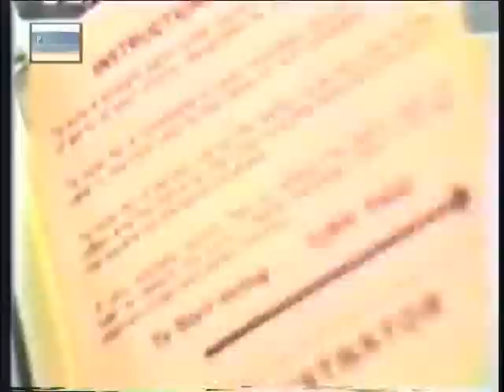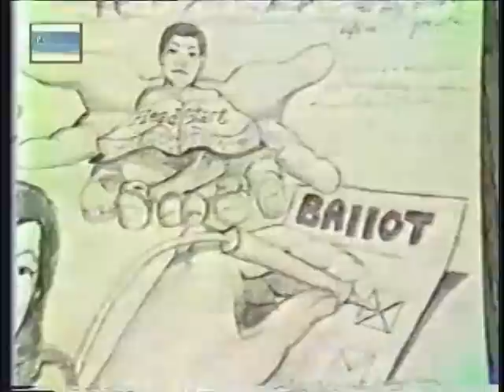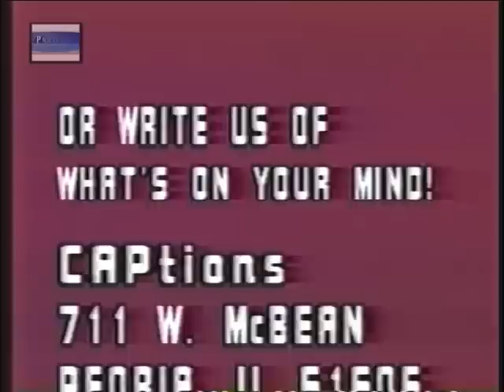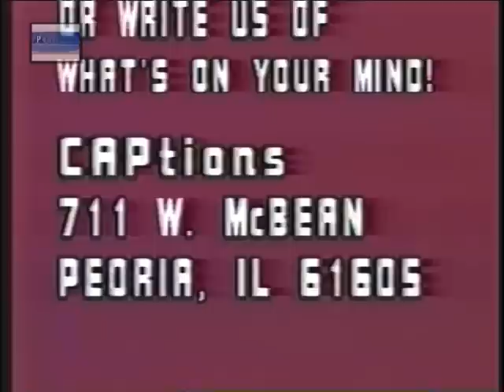CAPtions Back In The Day - Aug 1984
Registering to vote and voting was just as important then as it is now.
This edition includes interviews on the importance of voting, as well as pleas to the
public to vote, from Andre Bohannon, then-Assistant Peoria City Manager,
and Phil Carlson, then-President of the Peoria Area Chamber of Commerce.
Also, take a look to see how voting was done in 1985.
Plus: Highlights of the 1984 Blacks Arts Festival showcases lady dance groups,
breakdancers, jazz diva Gail Thomas, the hot show band Sexx Appeal, and more